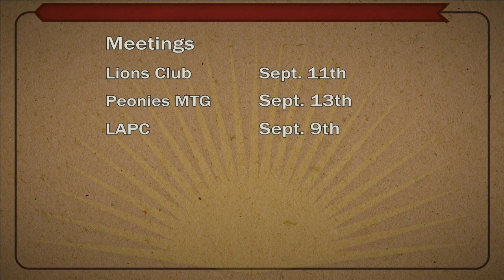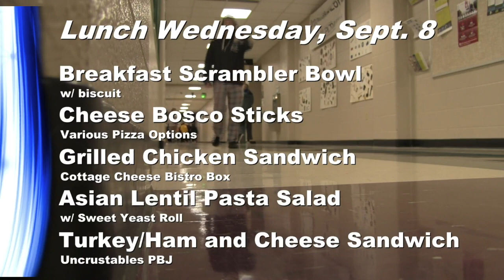NHS News Sept. 8, 2021